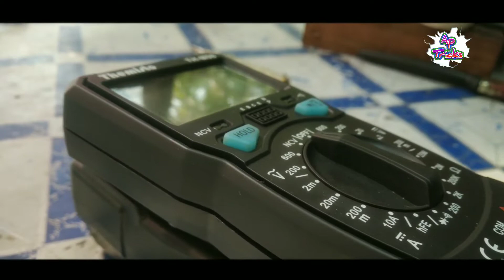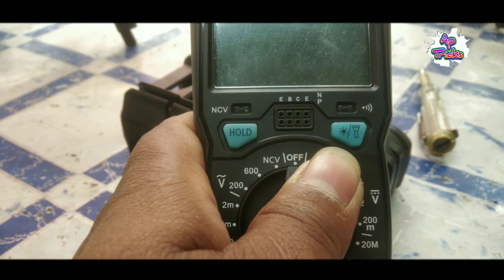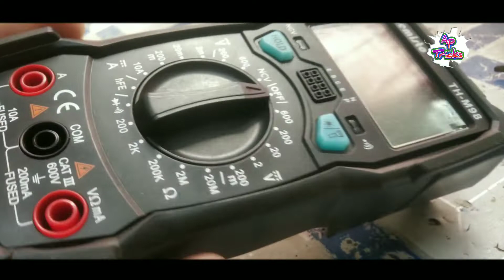What is inside this Multimeter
👉📡SubscribeYoutubeChannel:-
apurbaojha@paytm
     👛wallet